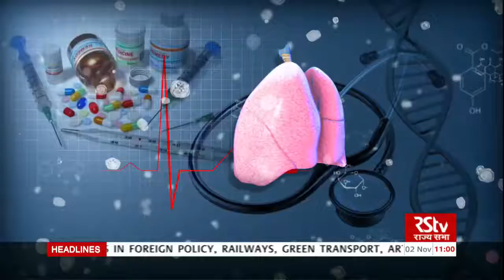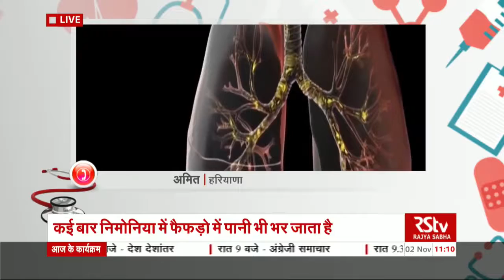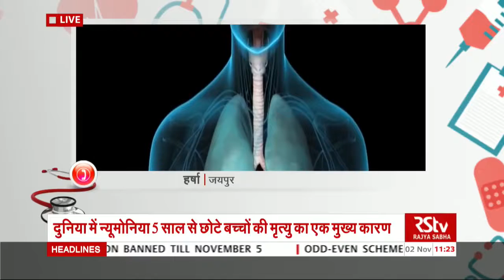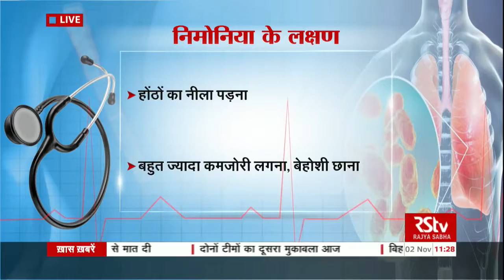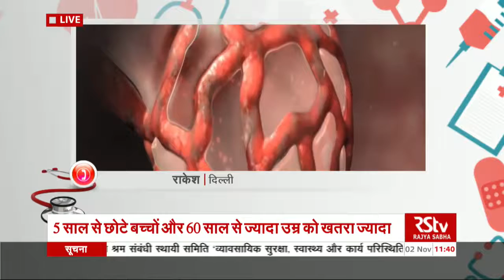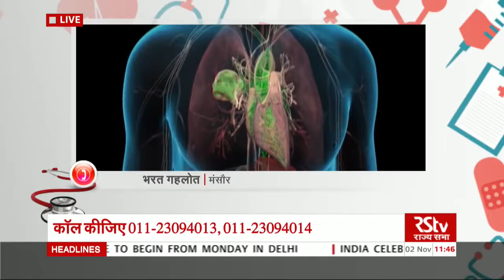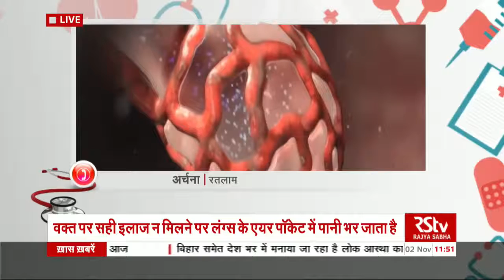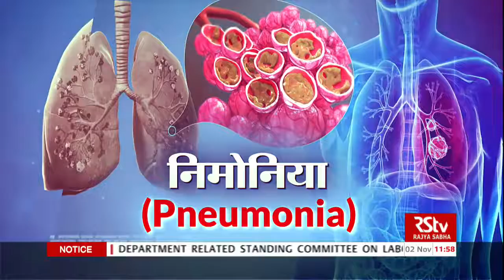Ayushman Bhava_निमोनिया_Pneumonia in children_ Rajyasabha TV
Ayushman Bhava   निमोनिया   Pneumonia  Rajyasabha TV